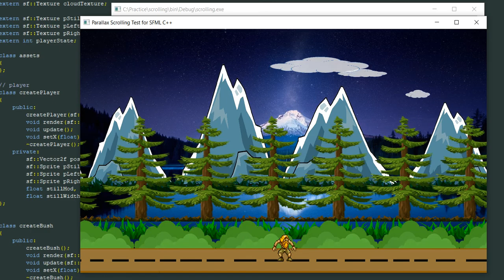SFML C++ Parallax horizontal scrolling test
This example is a horizontal Parallax scrolling test for SFML C++ using CodeBlocks 17.12. Please ignore the sprite, it's not aligned correctly and was only used as a reference against the moving layers. It was taken from metal Slug hostage sprite sheet. This example uses concepts such as:

*Layering of multiple images consecutively and set at different ratios to get a horizontal parallax scrolling effect while moving.
*Wrap-around handling for each layered image to achieve a continuous moving background.
*Keyboard events determine which direction the parallax occurs (left or right).

In Unity and other engines, this is straightforward to implement as it uses camera perspectives and multiple different z-layers. Here each image location is placed slightly behind and rendered before the next image. One minor hiccup was handling the wrap around because in JavaScript it was done in the main loop with 2 conditionals. Here, it was better to pass a check argument into a member function which will increment and resolve each individual layer movements inside.

Also if the handling occurred outside in the main loop, overlapping of images would occur during the wrap-around process which would ruin the overall parallax effect. A further improvement to this would be to add more layers to increase parallax scrolling; This one uses 8.5 layers. Another feature would be to change the next rendered image height and/or length randomly during the next loop around which would result in a slightly different image layer, similar to a procedurally generated background.